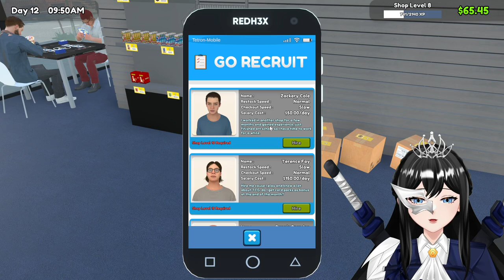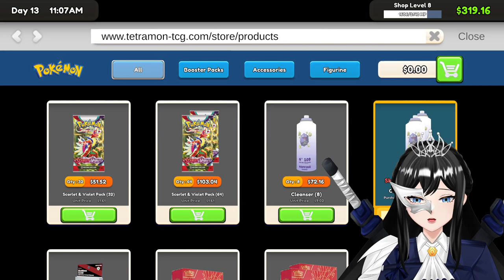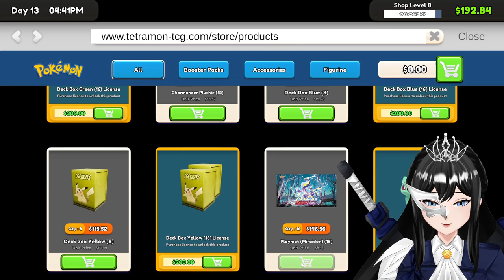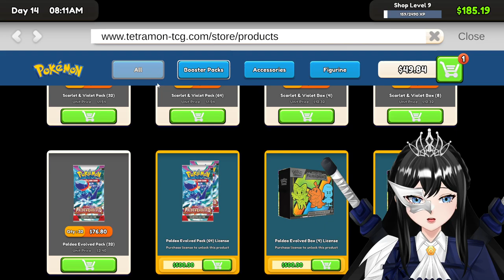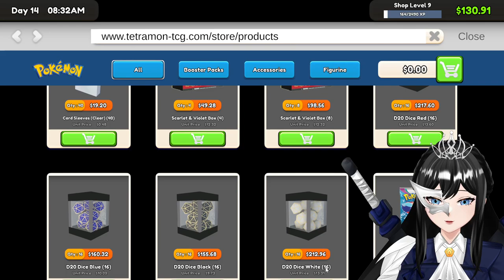I BUILT A POKÉMON CARD EMPIRE in TCG Card Shop Simulator! (EP 6)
Welcome to Episode 6 of my "TCG Card Shop Simulator" series, where we dive into the POKÉMON VERSION! This episode focuses on expanding the shop with Pokémon TCG cards, from classic favorites to rare finds. Watch as I manage the inventory, attract customers, and build the ultimate Pokémon-themed card shop. If you're a fan of Pokémon and TCG simulators, this episode is perfect for you!

Let's catch 'em all in the card shop world!

❀ Illust & Live2D rigger — Akinori Studio